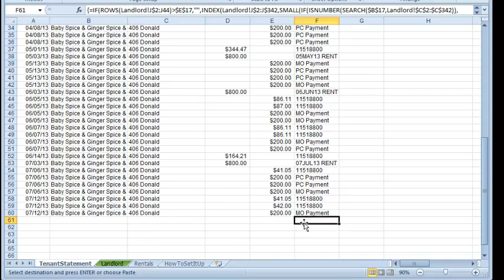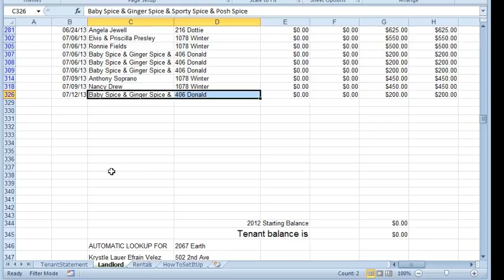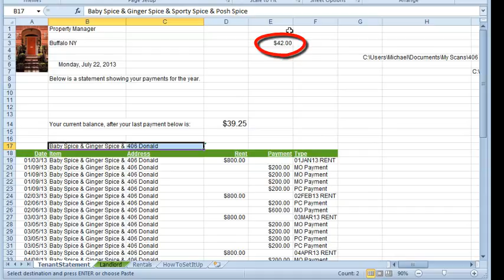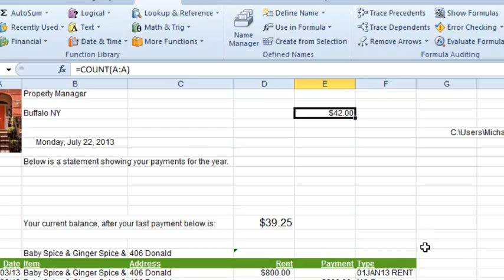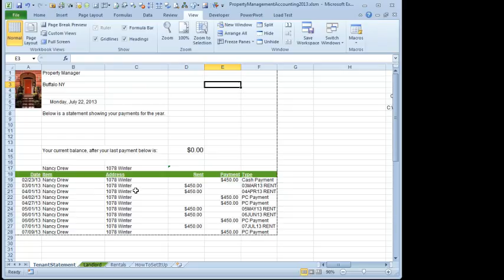Excel - Automatically Resize Print Range - Episode 1756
Microsoft Excel Tutorial: Automatically Resize Print Range in Excel | OFFSET Function.

Welcome to another episode of the MrExcel podcast! In today's episode, we will be discussing how to automatically resize the print range in Excel as formulas change. This question was sent in by Michael, who has a great application for sending out statements to tenants. The application uses a formula from Mike Girvin's "Ctrl+Shift+Enter" book, and as the data changes, different records are extracted from the worksheet.

Michael's main concern is that he wants the print range to extend when there are more records, but not be too large when there are no records. The solution to this problem involves using the OFFSET function, which allows for dynamic resizing of a range in response to a formula. In this case, we will be using the COUNT function to determine the number of rows in the print range, and then adding 18 to account for the headings starting in row 18.

To set the print range, we first need to go to the Formulas tab and then click on Name Manager. Here, we will find the name called Print_Area, which is currently referring to a specific range. We will change this to the OFFSET function, starting from cell A1 and moving down 18 rows plus the count of TenantStatement. We will also specify the range to be 6 columns wide, as seen in the report. This will automatically adjust the print range as the data changes.

By using the OFFSET function, we can avoid the need for macros and have the print range automatically extend based on the data. This may seem like a complicated solution, but it is a useful tool to have in your Excel arsenal. Thank you to Michael for sending in this question and thank you for tuning in to another episode of the MrExcel podcast.

Table of Contents:
(00:00) Resizing Print Range with Formulas
(00:17) Application using formula from "Ctrl+Shift+Enter" book
(00:29) Solution using OFFSET function
(01:06) Setting the print range
(01:16) Explanation of OFFSET function
(02:14) Solving the problem
(03:10) Explanation of OFFSET function again
(04:11) Final solution and demonstration
(05:00) Clicking Like really helps the algorithm

This video answers these common search terms:
Count of column A
Ctrl+Shift+Enter book
Formulas returning blank sales
Name Manager
Offset function
Offset function explanation
Print range extension
Resize the Print Range as Formulas Change
Set print area
Solving the problem

Michael has an Excel workbook for printing statements. When the customer changes, there are a different number of records visible thanks to some fairly complex array formulas. How can he adjust the print range to automatically include extra data? Today's episode sets up a print range that dynamically resizes using the OFFSET function.